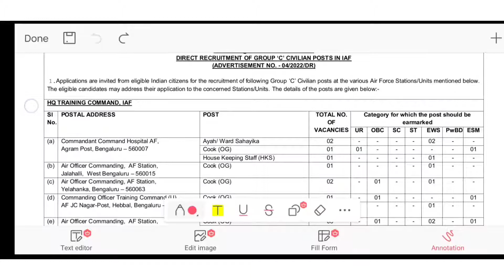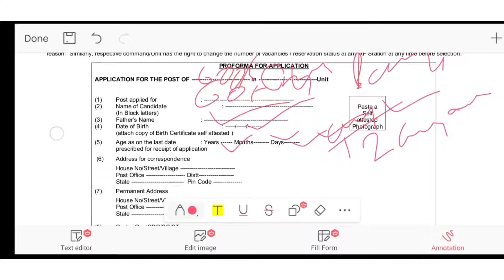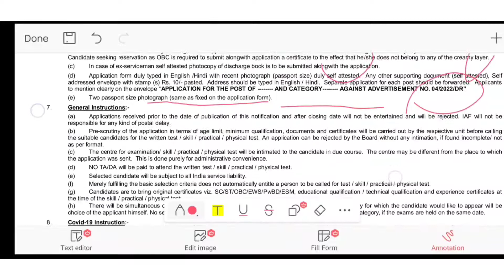Indian Air Force Group C Recruitment 2022 l Air Force Group C Offline Form 2022 Kaise Bhare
Indian Air Force Group C Recruitment 2022 l Apply 58 Vacancies of Cook Driver HKS in IAF 2022 | Air Force Group C Offline Form 2022 Kaise Bhare

This Advt Publish in Employment News 18-24 June, 2022

Advt No. : 04/2022/DR

Last Date to Apply - July 17, 2022

Posts Details:
1. Cook – 9 Posts (10th Pass with certificate or Diploma in Catering)
2. Ayah/ Ward Sahayika – 2 Posts (10th Pass + 1 Yrs Exp. as Ayas (Desirable)
3.  HKS (House Keeping Staff) - 2 Posts (10th Pass)
4.  CMT Driver - 2 Posts (10th Pass + DL+ Experience)